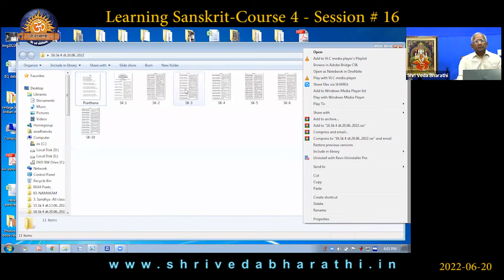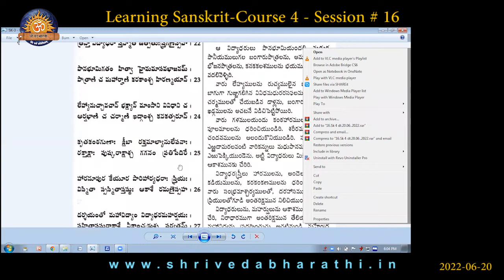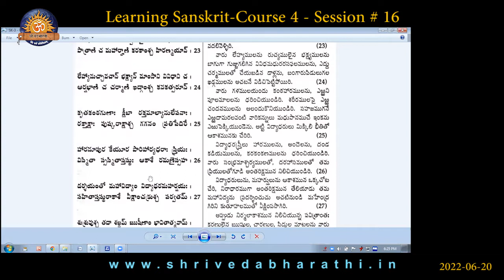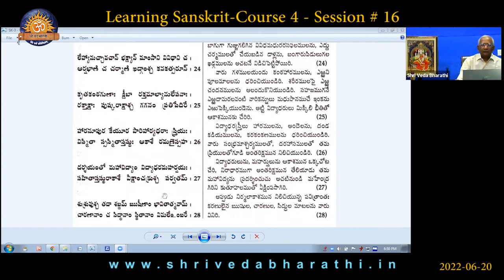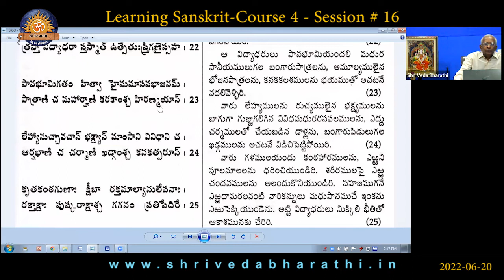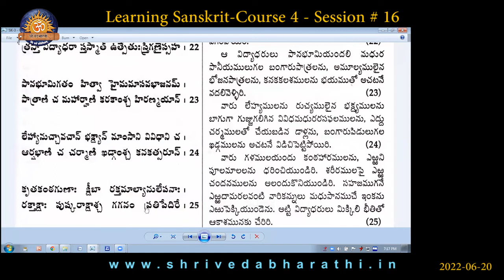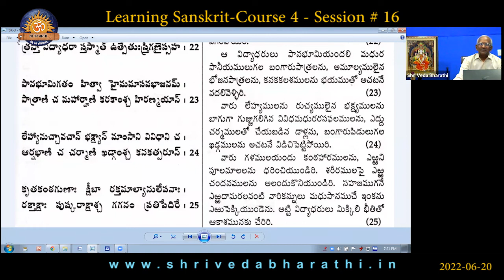Learning Sanskrit-Course 4 - Session # 16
Shri Veda Bharathi - Learning Sanskrit-Course 4 - Session # 16